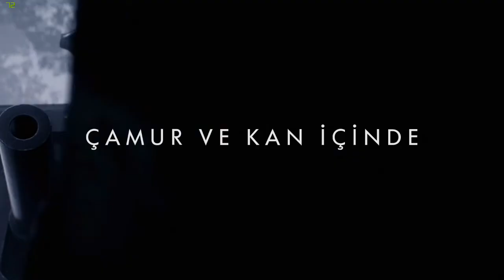Battlefield 1 - Senaryo 1 Bölüm 1 - Çamur Ve Kan İçinde - Gameplay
Herkese merhaba. Battlefield serisinin en güzel oyunlarından birisi olan Battlefield 1 'in Senaryo bölümlerini oynayalım dedim. İlk bölümde Çamur ve Kan İçinde'yi oynuyorum.